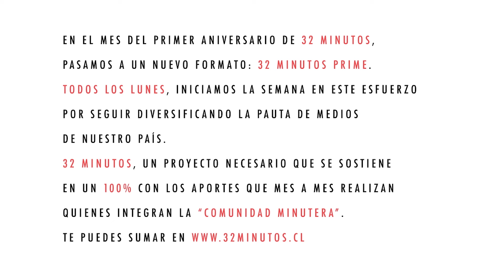JUEVES CULTURALES de 32 MINUTOS - Hoy: RENÉ NARANJO